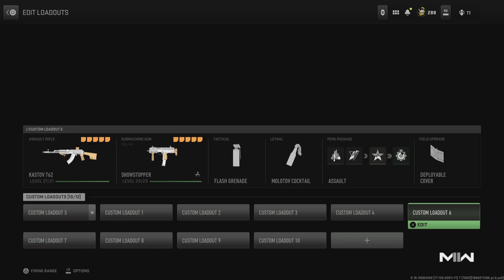Call of Duty: Modern Warfare Best Gun Class